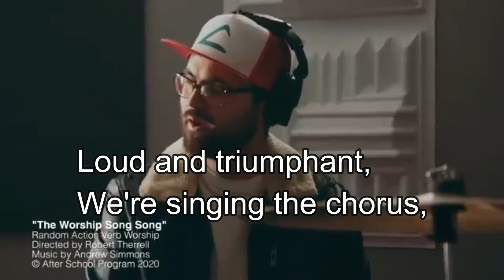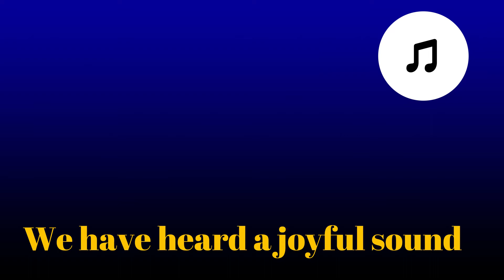Robin Recommends: The Hymns Project: We have an anchor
Review/information about the album The Hymns Project: We have an anchor

Many thanks to Colin for his input.

And please also check out the "Worship Song Song" which is sampled in this video.